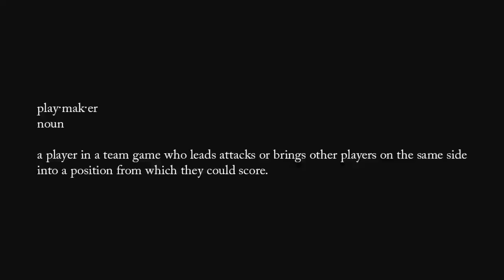THE PLAYMAKER aka Michael Irvin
Playmaker Michael Irvin Custom-tailoring ✂️ courtesy of PERSONA.
link also in bio.